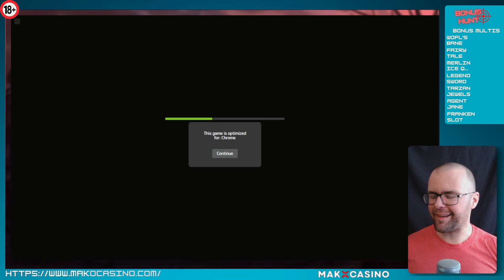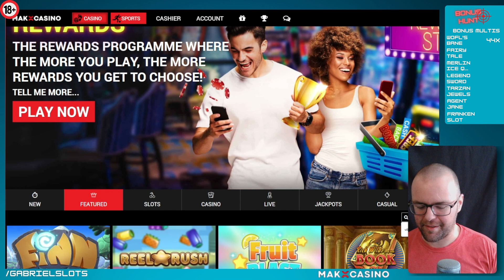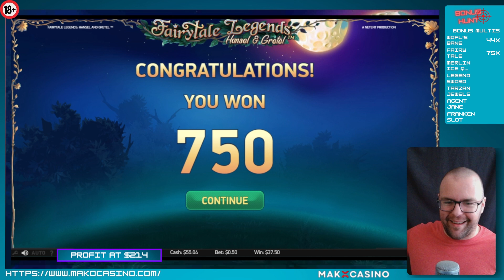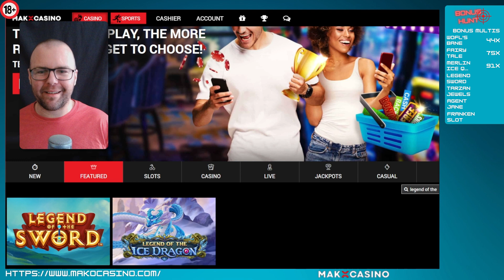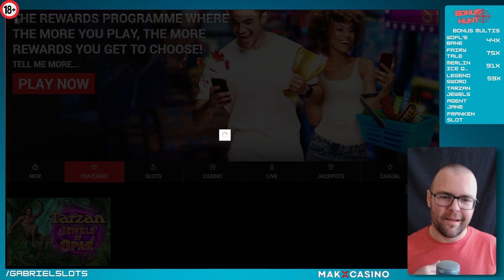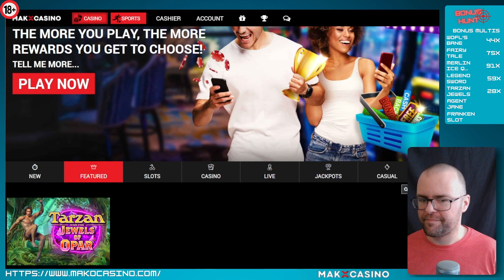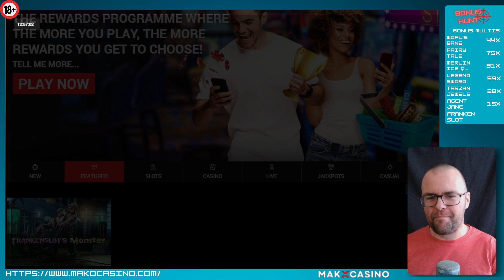Bonus Hunt - League of Extraordinary Spinning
When I hear the words "Big Win", or "Jackpot" I immediately think of the 2003 action classic 🎥🎞️ "The League of Extraordinary Gentlemen". What real money online slots channel is complete without doing a day of game selection that vaguely pays tribute to this truly classic movie? Today we'll be playing The Wolf's Bane, Hansel and Gretel, Merlin and the Ice Queen, Legend of the Sword, Tarzan, Agent Jane, and finally Frankenslot's Monster!

🧮If you like statistics, you came to the right channel (it's not that bad). I breakdown EXACTLY how much money I use on each game and exactly where the returns come from (if any). You'll know how much money I put into a game, how much I won back before I received a bonus, and you'll get to see how good the bonus turns out to be. 👨‍🔬🧠You'll also know if I had to spin eight or 800 times! That's information I always look for when picking a game. 🤯

💵All games are played with real money. Sometimes that's good, sometimes that's bad, but it's always entertaining. We don't just show wins. We also show losses.

🎰If you want to join in, the online casino I recommend is:🎰

We've recently relaunched and will be featuring the best online casino games, slots, bonus hunts, and more!

🔞18+ Only. RESPONSIBLE GAMBLING - Gambling is highly addictive and can cause serious financial problems. Please note if you do gamble, only gamble what you can afford to lose and set limits! If gambling has become an issue for you, you can speak with someone. to find some assistance online or by phone.